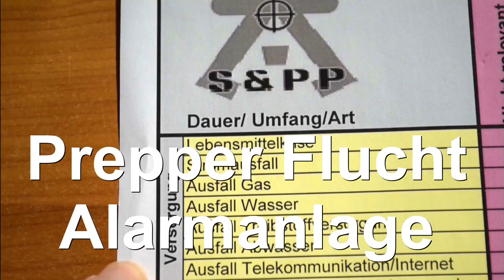Prepper Flucht Alarmanlage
Auf der Flucht braucht der Prepper Alarmanlagen - ohne Strom.
Dyneema Schnur